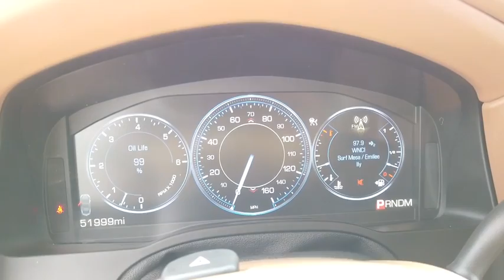2015 Cadillac Escalade Lancaster, Delaware, Columbus, Powell, Dublin, OH G20925A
White Diamond Tricoat Used 2015 Cadillac Escalade available in Lancaster, Ohio at Bob Boyd Lincoln of Columbus. Servicing the Delaware, Columbus, Powell, Dublin, OH area.

2445 Billingsley Rd.